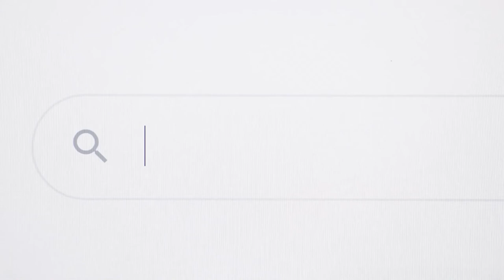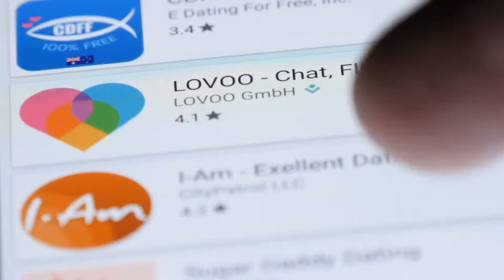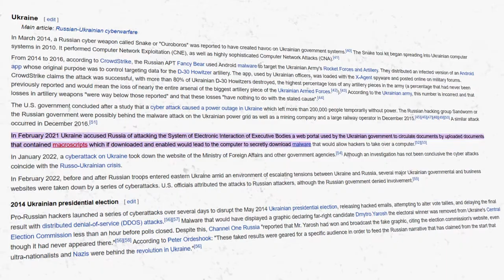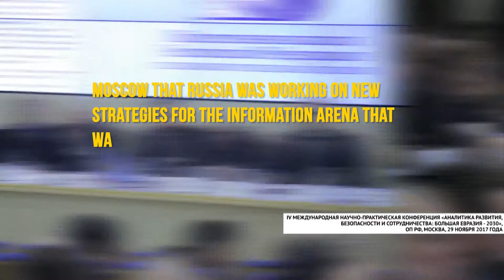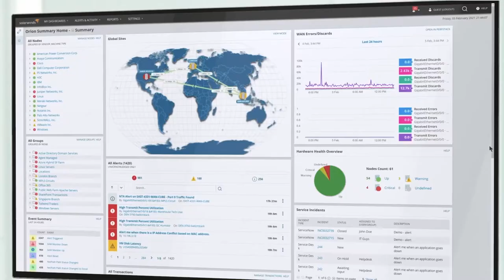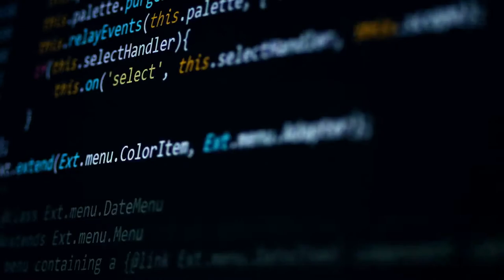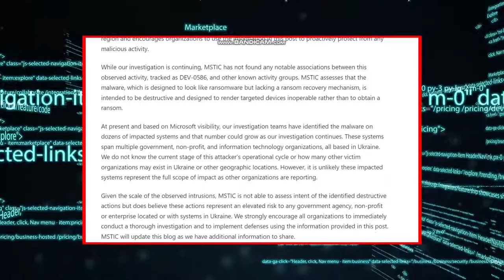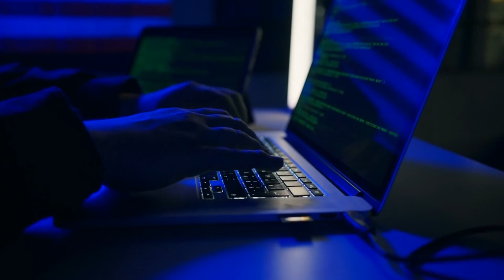The Largest CYBER WAR In History JUST Happened!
Russia Cyber War

Cyber war includes denial of service attacks, hacker attacks, dissemination of disinformation and propaganda, participation of state-sponsored teams in political blogs, internet surveillance using SORM technology, persecution of cyber-dissidents and other active measures. These activities although have been going on for quite some time now but the biggest and large scale cyber war just happened.

Russia is behind the largest cybercrime activities. Some of them were coordinated by the Russian signals intelligence, which was part of the FSB and formerly a part of the 16th KGB department.

The countries on Russia’s hit include Ukrain and the USA.
A Russian cyber weapon called Snake or "Ouroboros" was reported to have created havoc on Ukrainian government systems. The Snake tool kit began spreading into Ukrainian computer systems. It performed Computer Network Exploitation (CNE), as well as highly sophisticated Computer Network Attacks (CNA).

About Cyber Crime Time:
🎥 Videos about Cybercrime News, Hacking Trends and Cybertechnology.
🎨 Written, voiced and produced by Cyber Crime Time.